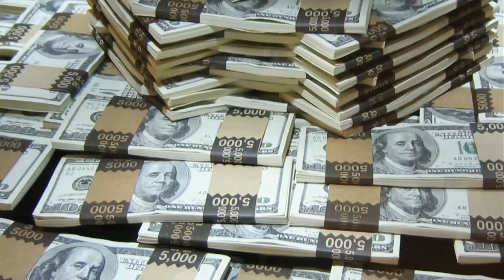Meek Mill x Drake - Stuff | New Song | Trap/Rap Type CashMoneyAp Untagged Instrumental 2018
Meek Mill x Drake - Stuff | New Song Free Rap/Trap Type Beatz Era  Untagged Instrumental 2018